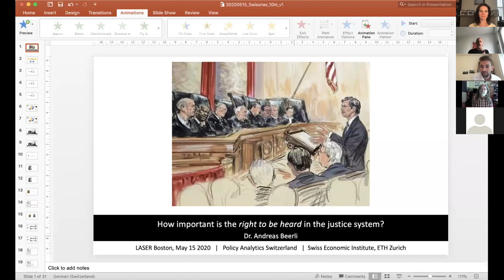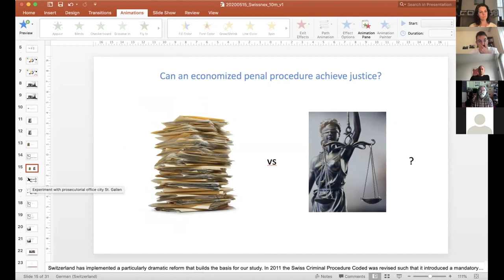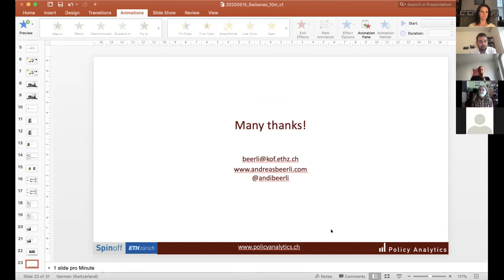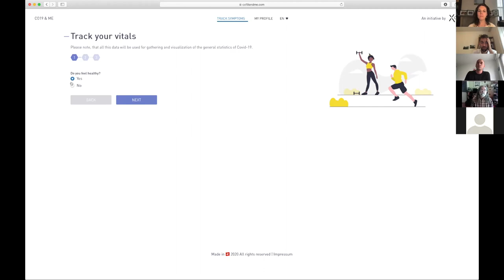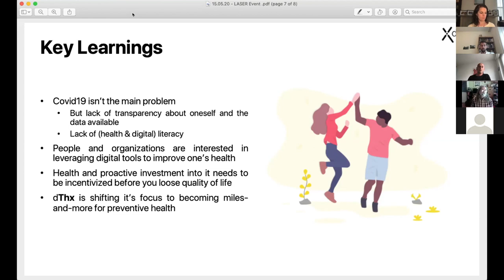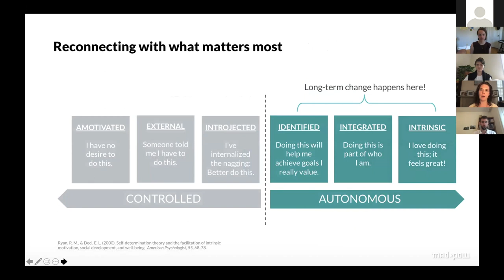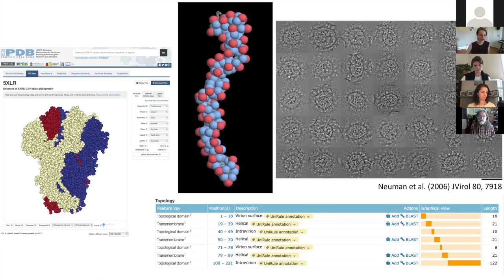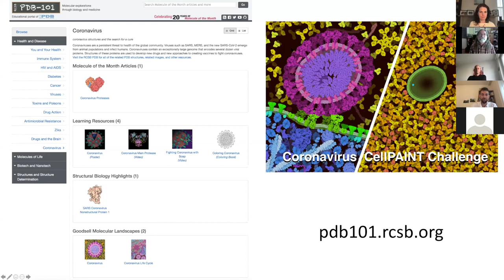LASER Boston: "Shaping Biology & Behavior"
On May 15th, LASER Boston, co-presented by SciArt Initiative and swissnex Boston, explored behaviors, habits and how we shape, adapt and change the way we do things in a virtual event. You will hear from three speakers across the arts and sciences with the ultimate goal of fostering cross-disciplinary discovery and dialogue.

This event featured talks by Amy Bucher, David Goodsell, Tobias Pforr, and Andreas Beerli.

Amy Bucher is an organizational psychologist and the Vice President of Behavior Change Design at Mad*Pow in Boston, MA. Her research interests include motivational design and self-determination theory, social relationships/connections and their effect on well-being and performance, happiness and resilience, and health behaviors such as medication adherence and physical fitness. Bucher’s recently published book, Engaged: Designing for Behavior Change, offers practical tips for design professionals to apply the psychology of engagement to their work. She earned her MA in Psychology from Harvard University and her PhD in Organizational Psychology from the University of Michigan.

David S. Goodsell is professor of computational biology at the Scripps Research Institute and research professor at Rutgers University, New Jersey. As a structural biologist, Goodsell focuses on the study of HIV biology and the structure and function of bacterial cells. He is well-known for his watercolor paintings of cell interiors, which integrate information from structural biology, microscopy, and biophysics to simulate detailed views of the molecular structure of living cells. Goodsell earned his BSc in biology and chemistry at University of California Irvine, and his PhD in biochemistry at the University of California Los Angeles.

Tobias Pforr is the founder and managing partner of Redrock, and co-founder of digital Therapeutix. Trained in industrial engineering, he is a strategist, coach, and entrepreneur with a strong focus on human centricity and interfaces between people, companies, and cultures. Pforr has built up internal incubators and innovation programs helping companies to awaken an entrepreneurial spirit and has designed and built up cross-industry consortia focusing on bringing innovation to different markets. He coaches companies in developing and executing sound strategies for new business development.

Dr. Andreas Beerli is an economist at the KOF Swiss Economic Institute, an associate member of the Immigration Policy Lab, and co-founder of Policy Analytics. He has conducted various evaluations and research projects on migration and labor markets  and currently works on an evaluation concerning the integration of migrants and criminal justice. He received his PhD from the University of Zurich and also studied at the University of California and the London School of Economics.